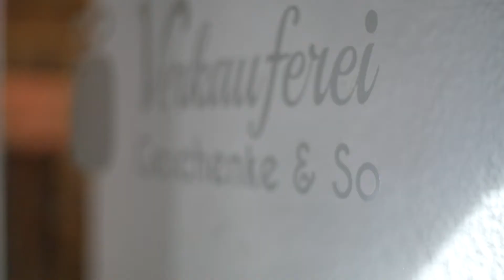Verkauferei in Bregenz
"Verkauferei - Geschenke und so" ist Aussteller bei BREGENZ LIFE.